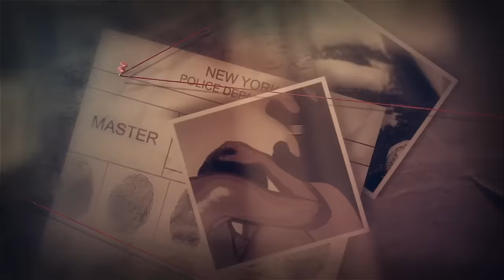SP Indra Kalyan Elesela First Exclusive Interview | దేనికైనా రెడీ.. | iDream Telangana